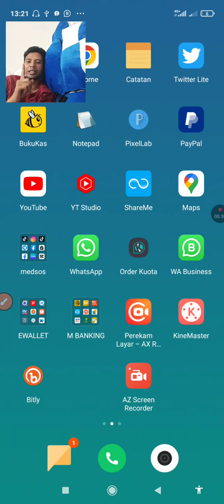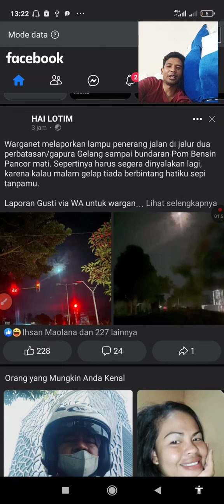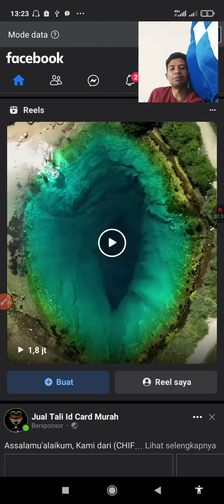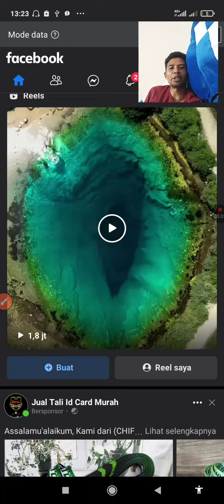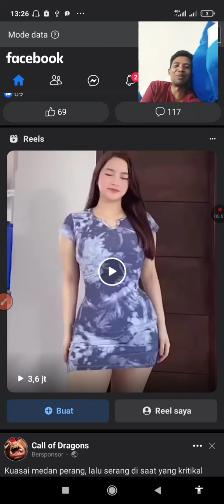1 Cara JITU sukses di FB reels. Dijamin DAPAt 1 M perbulan || Cara Dapat Uang dari Fb Reels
Lebih Baik MANA? FB Profil atau FB Halaman. Cek Fakta di Lapangan || Cara Dapat Uang dari Fb Reels  || Cara aktifkan facebook profesional  Facebook Reels lewat video pendek yang menghasikan uang dari upload konten reels facebook dengan estimasi bonus $1200 hanya dengan aktifkan fitur Mode Profesional, Halaman, Acara dan Group Facebook.